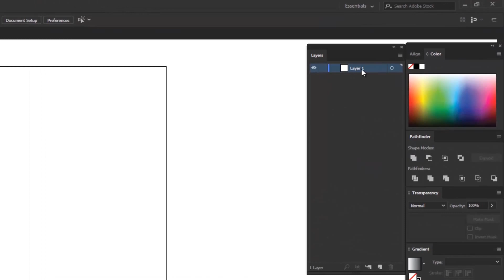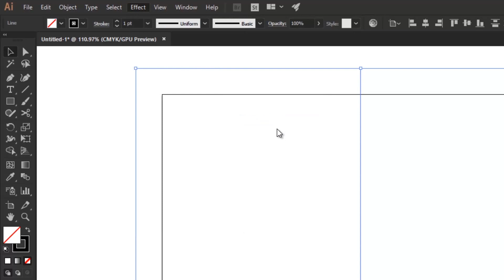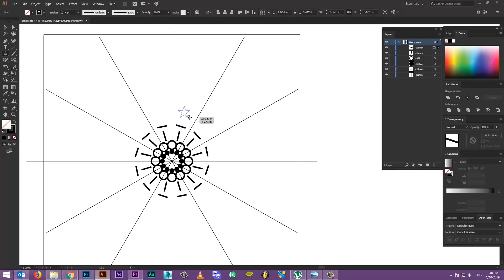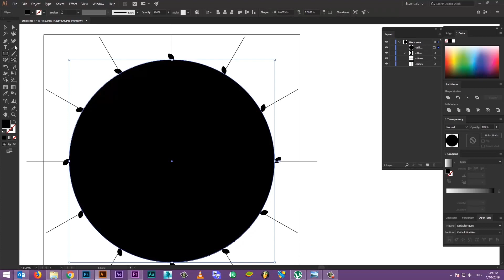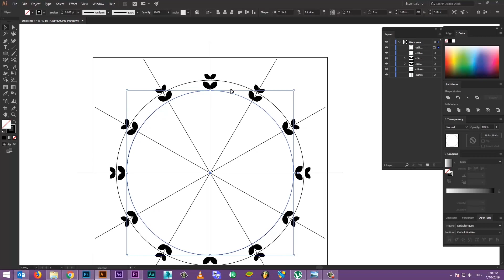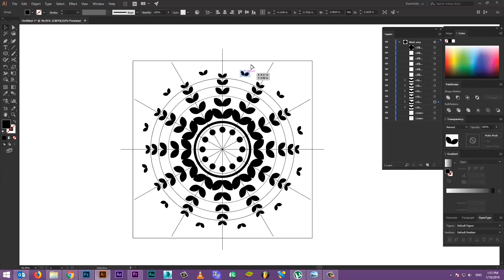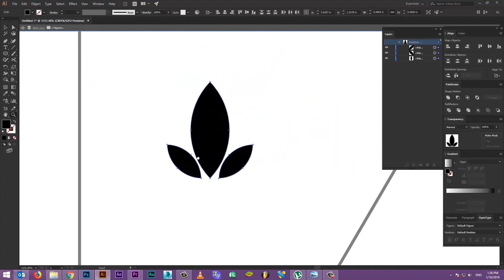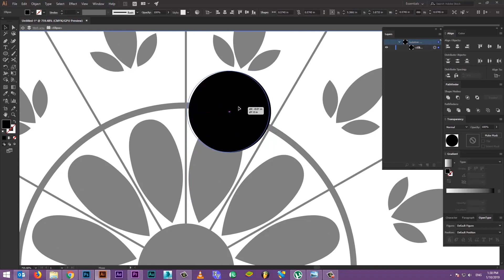Mandala Creator Tutorial | Adobe Illustrator CC | 2019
How to create mandala pattern using Adobe Illustrator CC..

Simple & Easy Trick..

In this tutorial I will show you how to make a mandala maker in Adobe Illustrator. With this mandala maker you can design mandalas easily.

Thanks...